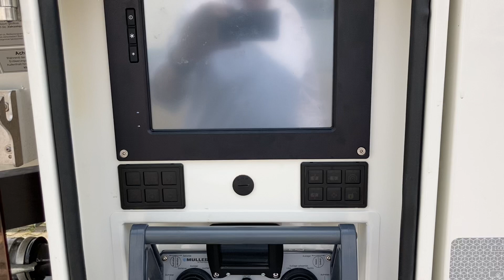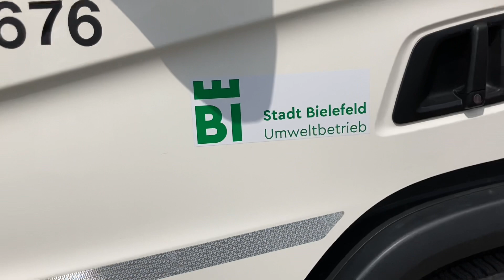MÜLLER - Canalmaster F 130 EWA Eco HC mit Wasseraufbereitung und Helicopterausleger!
MÜLLER – Canalmaster F 130 EWA Eco HC mit Helicopterausleger und Wasseraufbereitungssystem

Fahrgestell: Scania, Typ P500 B 8x4x4 N13

Kunde: Umweltbetriebe der Stadt Bielefeld

Flexibel
Sein Name ist Programm. Der Ausleger HELICOPTER 360-6 hat einen unübertroffenen Arbeitsbereich. Wie ein Helikopter kreist er 360° um das Fahrzeug herum, um den Saug- und den Spülschlauch gemeinsam zu positionieren und auch schwer zugängliche Stellen zu erreichen. Sie brauchen sich dabei um den Saug- und den Spülschlauch keine Gedanken machen. Egal ob Sie den Ausleger schwenken, teleskopieren, anheben oder senken – beide Schläuche werden stets automatisch nachgeführt.

Kompakt
Oft befindet sich der Einsatzort in einer anspruchsvollen Verkehrssituation, die zwar den Zugang zum Kanal ermöglicht, jedoch keinen Platz mehr für das eigene Fahrzeug bietet. Aufgrund der großen Flexibilität des HELICOPTER 360-6 können Sie das Fahrzeug fern des Verkehrsflusses abstellen und dennoch den Schacht erreichen. In schmalen Gassen schwenken Sie den Ausleger einfach vor das Fahrerhaus. Ein aufwändiges Rangieren des Fahrzeugs gehört damit der Vergangenheit an.

Leistungsfähig
Der HELICOPTER 360-6 vereint den Saug- und den Spülschlauch in einem kompakten Auslegersystem. Auf einer liegenden Haspel werden bis zu 26 Meter Saugschlauch DN 125 oder 20 Meter DN 150 gespeichert. Von einer separaten HD-Haspel werden bis zu 500 Meter Spülschlauch DN 25 oder 300 Meter DN 32 in ein Umlenksystem des Auslegers geführt. Beides zusammen ermöglicht Ihnen die Überwindung großer Saugtiefen sowie die Reinigung langer Kanalabschnitte.

Weitläufig
Das mit Simulationen berechnete Auslegersystem widersteht höchsten Belastungen. Neben den Arbeitsbereichen vor und hinter dem Fahrzeug können Sie auch bis zu 6 Meter rechts und links neben dem Fahrzeug problemlos arbeiten, wobei ein Überlastungsschutz den Ausleger vor Schäden durch zu große Zugkräfte bewahrt.

Ergonomisch
Bedienen Sie den HELICOPTER 360-6 so einfach wie ein Smartphone – über Funk-/Kabelfernbedienung oder über das MU-COCKPIT mit Touchscreen. Die Handhabung des Auslegers wird zu einem Erlebnis, während das Einrichten der Baustelle und die eigentliche Kanalreinigung deutlich vereinfacht werden.

Sicher
Arbeitssicherheit ist wichtig. In gefährlichen Verkehrssituationen arbeiten Sie einfach vor dem Fahrerhaus. Bei hoher Aerosolbelastung oder schlechtem Wetter können Sie das Fahrzeug aus dem Fahrerhaus bedienen. Hier herrscht übrigens ein ebenso angenehmer Schallpegel des Fahrzeugs wie beispielsweise im seitlichen Arbeitsbereich des HELICOPTER 360-6 von bis zu 6 Metern.

Effizient
Seine vielfältige Einsetzbarkeit, seine einfache Handhabung und die große Leistungsfähigkeit bei gleichzeitiger Entlastung des Bedieners machen Ihr Kanalreinigungsfahrzeug effizient. Sie sparen Zeit für zusätzliche und gleichzeitig vielfältige Aufträge. So amortisiert sich dieses flexible Auslegersystem in kürzester Zeit.